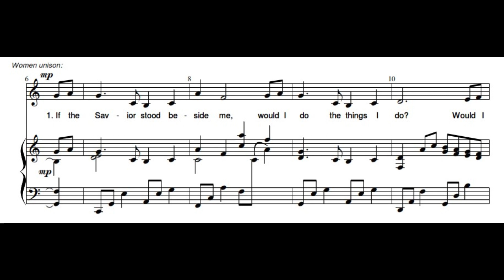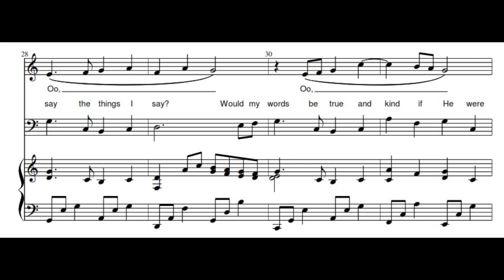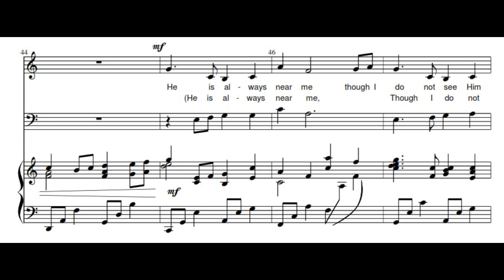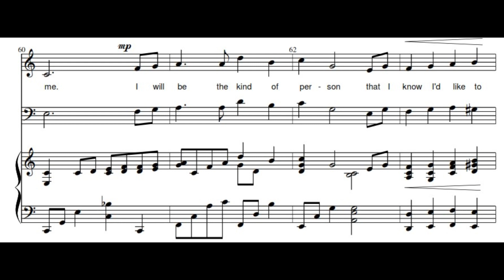If the Savior Stood Beside Me | Sally DeFord | Men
🎶 Arrangement for two-part choir with piano of Sally DeFord's much loved composition.

🎹 Who We Are:  We are a group of musicians from Manila Philippines. Our mission is to create videos that musicians, both amateur and professional, can use in practicing their part in their own time to maximize the rehearsal time.

🖊️ Get in Touch: If you'd like to leave a short message or question, feel free to use the comment section and we'll do our best to answer as quick as we can.